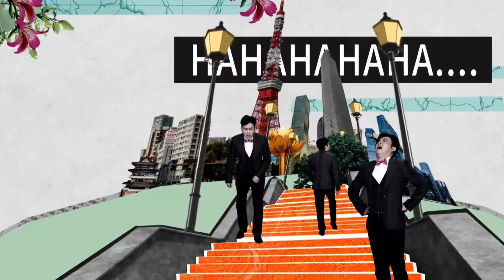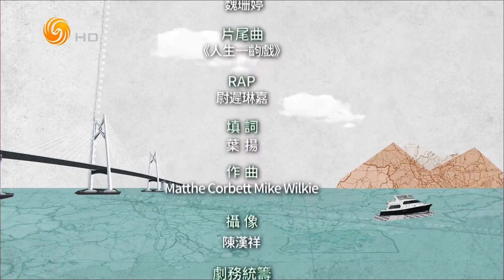文在寅，危险！（笑逐言开HD220508）